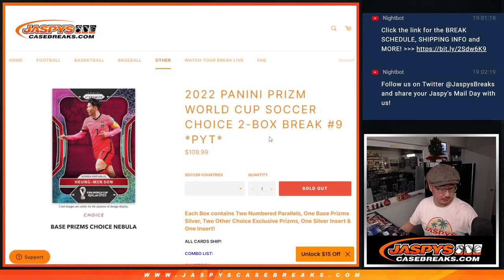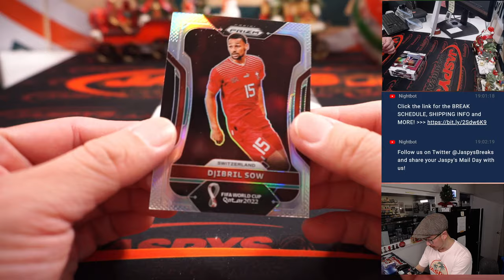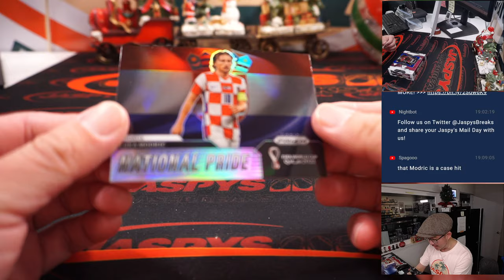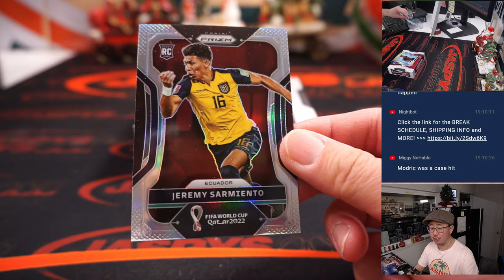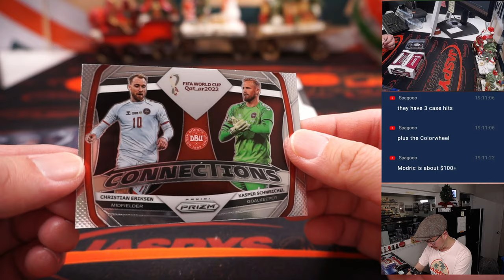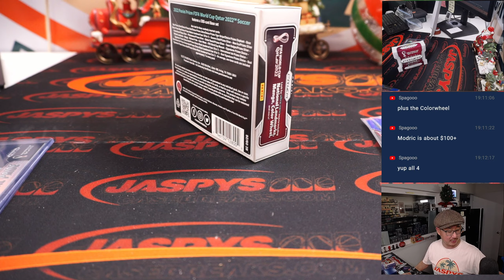W, 12.14.22 ~ 2022 PANINI PRIZM WORLD CUP SOCCER CHOICE 2-BOX BREAK #9 *PYT*